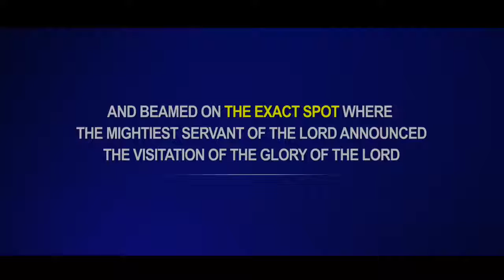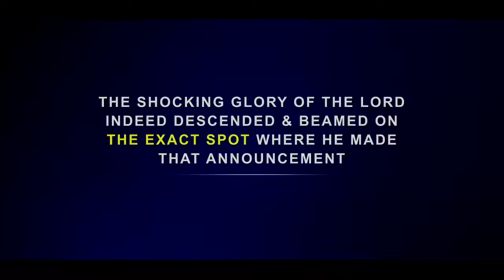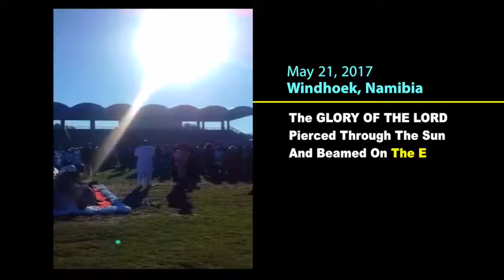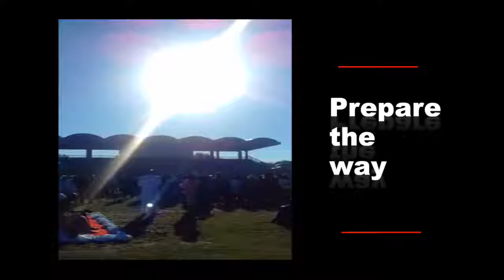WHEN THE RADIANT GLORY OF THE LORD BEAMED - NAMIBIA, MAY 2017